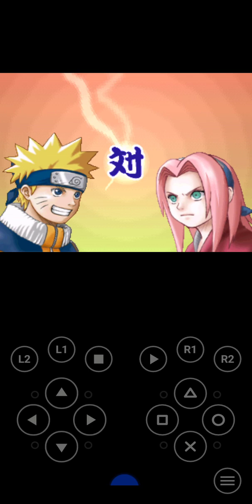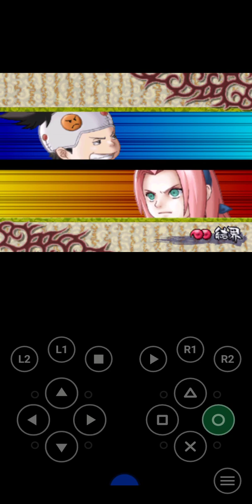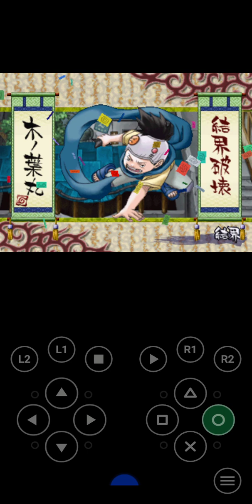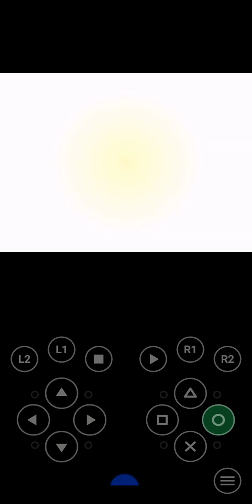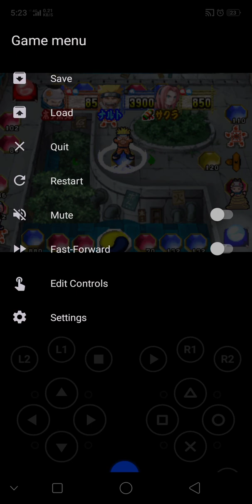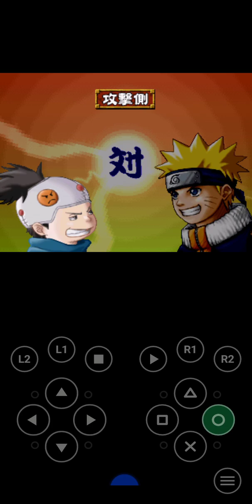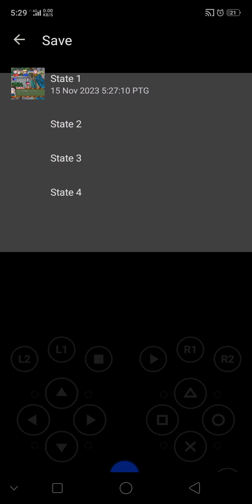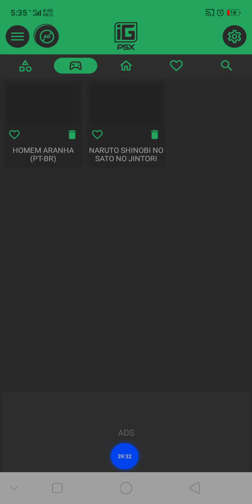Naruto sinobi no sato jintori gassen misi 2 konomaru sarutobi igames psx